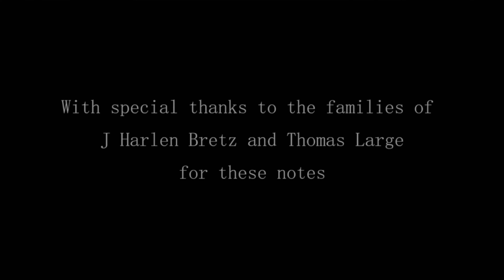"Scabland" - a movie by Eric Larson & Glenn Cruickshank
"Scabland" is complementary media for CWU Professor Nick Zentner's 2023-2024 A-Z YouTube geology series re-treading the ice age floods and the work of Professor J Harlen Bretz and others. In this short animation, viewers virtually fly to a selection of locations visited by geologist Dr J Harlen Bretz, with quotes from his original field notes, geolocated in Google Earth and animated with Google Earth Studio.
This was done as an experiment/prototype by the authors to showcase Google Earth, virtual special effects techniques, some of the spectacular landforms caused by the floods, the impacts of ice and water during the Last Glacial Maximum and the field locations of J Harlen Bretz.
Eric Larson of Billings MT runs Shashin Studio, a VFX video production company . Google Earth Glenn is a retired photojournalist and consultant in Liberty Lake Wa.
Credits: Glenn Cruickshank Eric Larson Two Steps From Hell Made with Google Earth and Google Earth Studio.    Thanks to The Families of J Harlen Bretz and Thomas Large, Nick Zentner, Glenn Cruickshank, Bruce Bjornstad, The Ice Age Floods Institute, and many others.
0:00 Nick introduces the movie
2:49 "Scabland" - a movie